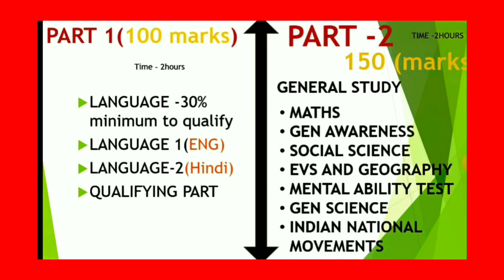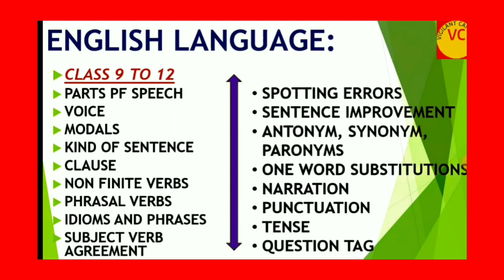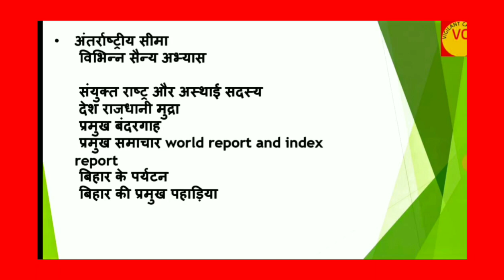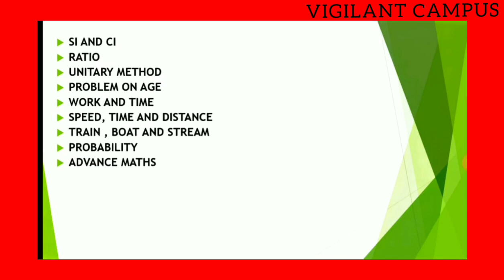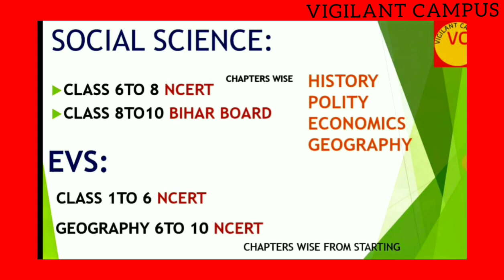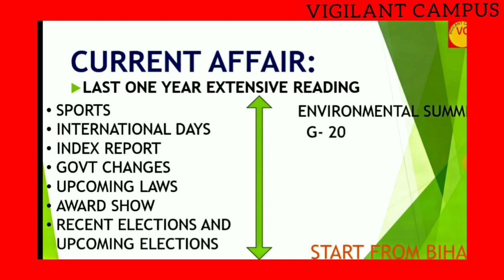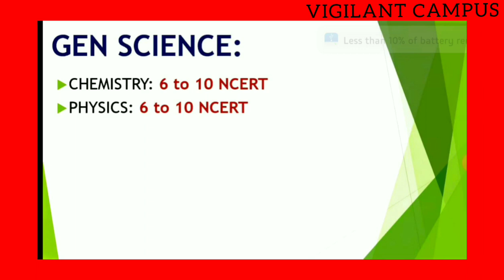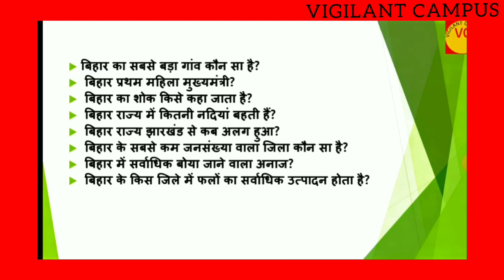BPSC PRIMARY SCHOOL VACANCY FULL SYLLABUS|| BIHAR SHIKSHAK BHARTI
detail syllabus for Bihar primary shiskak bharti